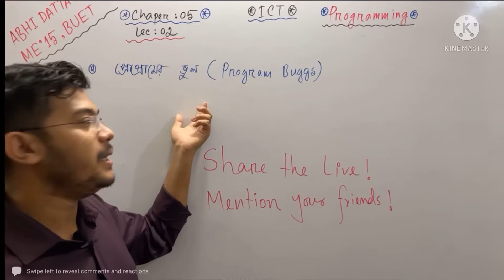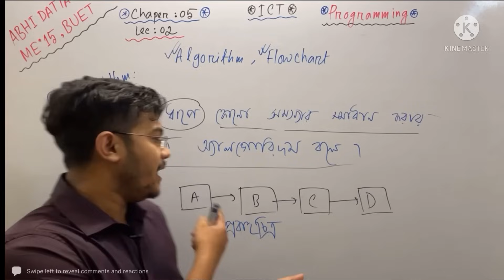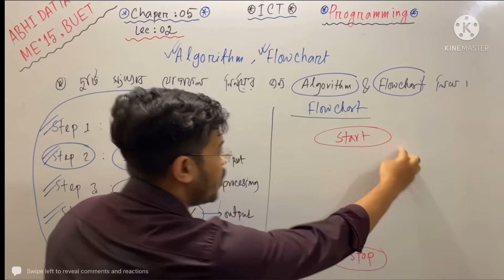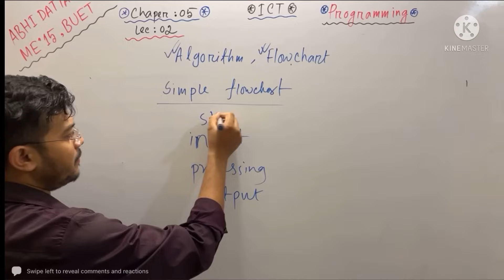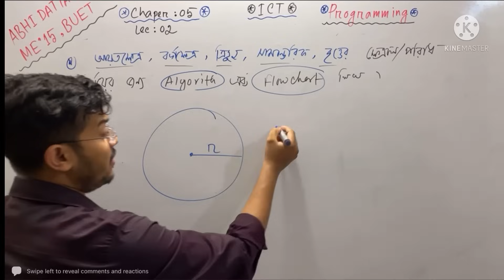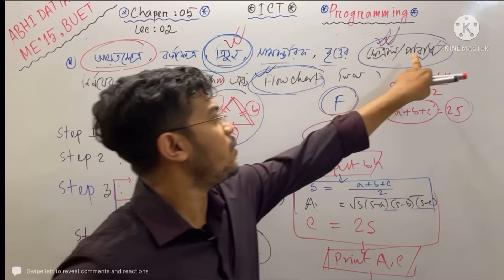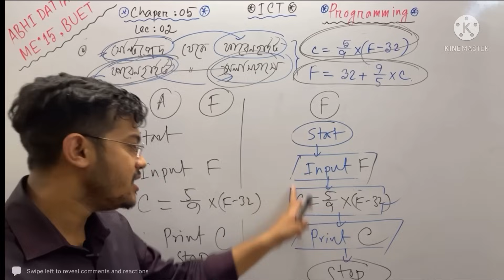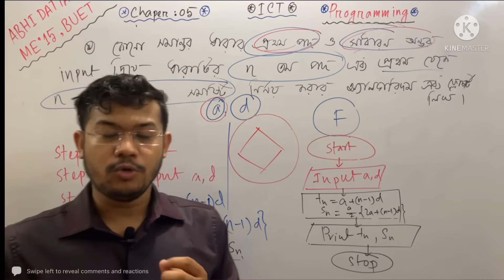সি প্রোগ্রামিং || C Programming || লেকচার ২ || RhomBus Parallel Science Hub || Abhi Datta Tushar